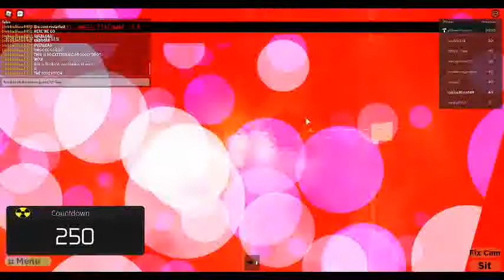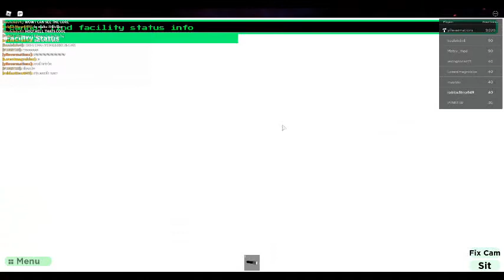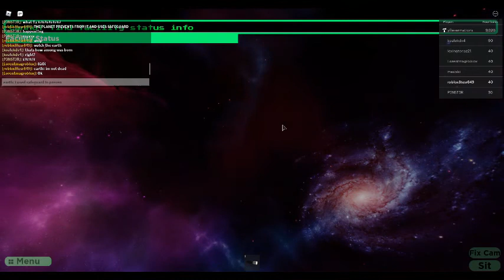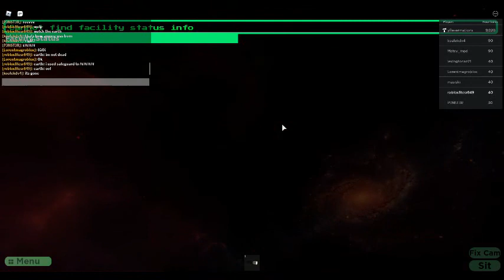FCC (four computer core): OVERLOADED MELTDOWN DOWN D- *ERROR*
well idk first but the OVERLOAD MELTDOWN IS SO EXTERMINATORLY COOL